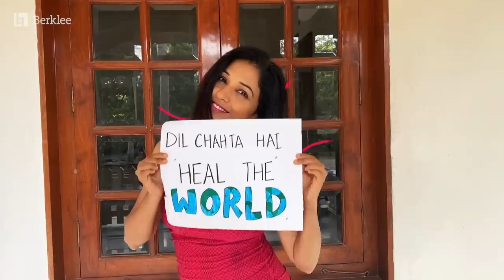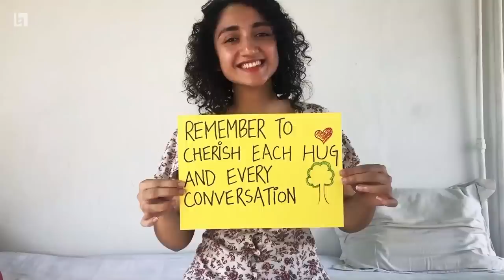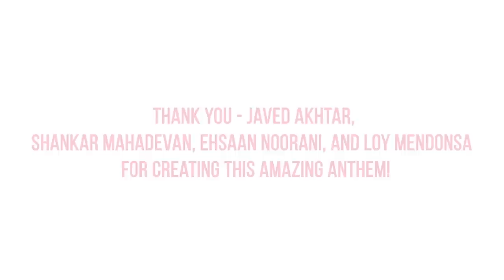Berklee Indian Ensemble ft Shankar Mahadevan - Dil Chahta Hai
The incredible Shankar Mahadevan joins the Berklee Indian Ensemble in an exciting new version of “Dil Chahta Hai” featuring 112 artists from 21 countries. Presented by Berklee India Exchange (BIX) and T-Series, this BIXCovidFund initiative supports marginalized Indian artists whose livelihoods have been affected by the Covid-19 pandemic. While the world has turned to art for solace, Indian artists from folk musicians to instrument makers are in dire need of help.

Share: T Series will donate all proceeds from this song to our cause.

T.M. Krishna’s Sumanasa Foundation

BIX hopes to amplify the work of these foundations and galvanize even more global philanthropic support for this oft overlooked community. Once their fundraising goals are met, other organizations supporting the Indian music fraternity will be identified by BIX.

A total of 112 musicians, actors, industry leaders, and Berklee students sent personal messages of hope, resilience and optimism relating to “Dil Chahta Hai” (what our hearts want), gratitude and post lockdown hopes. Those who are able have been encouraged to match their creative contribution with a pledge of financial support to these foundations.

“Dil Chahta Hai"
Composers: Shankar-Ehsaan-Loy (Shankar Mahadevan, Ehsaan Noorani & Loy Mendonsa)
Lyrics: Javed Akhtar
Producer/Arranger: Guy Bernfeld
Additional vocal arr: Annette Philip
String co arr: Inna Dudukina
Horn co arr: Nerya Zidon

Artistic Director, BIX: Annette Philip
Assistant Manager, BIX: Rohith Jayaraman
Assistant, BIX: Lydia Renold
Senior Director, Global Engagement, Middle East & India: Clint Valladares

Choir
Agney Mulay (New Delhi, India)
Amira Gill (New Delhi, India)
Annette Philip (Kerala, India)
Belyana Hristova (Plovdiv, Bulgaria)
Blake Johnston (La Center, WA)
Harshitha Krishnan (Lagos, Nigeria & Chennai, India)
Ishita Sinha (Patna, India)
Katyayani Krishnan (Singapore)
Purvaa Sampath (Bengaluru, India)
Rachel Singh (Mumbai, India)
Rohith Jayaraman (San Jose, CA)
Sahaj Biyani (New Delhi, India)
Sanjana Raja (Chennai, India)
Shai Portugaly (Rishon LeZion, Israel)
Srishti Biyani (New Delhi, India)
Swarathmika Swaminathan (Mumbai, India)
Vasundhara Gupta (Kolkata, India)

Band
Yogev Gabay (Israel) Drums
Guy Bernfeld (Israel) Bass
Annette Philip (India) Piano
Ronojit Chaliha (India) Hammond
Yotam Ishay (Israel) Rhodes
Shai Portugaly (Israel) Moog
Aleif Hamdan (Indonesia) Guitar
Yoel Genin (Israel) Guitar
Lior Tzemach (Israel) Guitar
Giri Subramaniam (India) Tabla
Daniel Feldman (Mexico) Percussion
Takafumi Nikaido (Japan) Percussion

Horns
Ron Warburg (Israel) Trumpet
Nerya Zidon (Israel) Alto Sax/Flute
Yuval Sorkin (Israel) Tenor Sax
Yoshie Nakayama (Japan) Trombone

Strings
Layth Sidiq (Jordan) Violin I
Bengisu Gokce (Turkey) Violin II
Dan Lay (USA) Viola
Cristobal Cruz-Garcia (Mexico) Cello

Mark Wessel: recording/mixing engineer
Cal Brockie: recording engineer
Yair Amster: recording engineer
Reuben Cohen: mastering engineer, Lurssen Mastering, LA, CA

Production House: BToS Productions
Creative Director: Nazeef Mohammed
Post Supervisor:  Allan Fernandes
Offline Video Editor: Sagar Parikh
Online Video Editor & Grade: Parth Reshamwala

Press & PR: Lily Ahluwalia
Berklee Media Relations: Colette Greenstein

Gratitude to our video collaborators from the Indian arts community
Aamir Khan
AR Ameen
Andrea Jeremiah
Benny Dayal
Bianca Gomes
Brian Tellis
Clinton Cerejo
Farhan Akhtar
Haricharan
Jonita Gandhi
Louiz Banks
Merlin D'Souza
Neeti Mohan
Raju Singh
Rhys D'Souza
Salim Merchant
Sangeeta Mahadevan
Shankar Mahadevan
Shalmali Kholgade
Siddharth Mahadevan
Shivam Mahadevan
Shweta Pandit
Sulaiman Merchant
Vijay Prakash
Vivienne Pocha
Viveick Rajagopalan
Zakir Hussain

Berklee Family
Aarya Ganesan
Alexia Riner
Aman Sagar
Amogh Agarwal
Anika Chandra
Anoushka Kotak
Apoorva Krishna
Avanti Nagral
Bharathi Palivela
Bhrigu Sahni
Caitlynn Savari
Cimone Rajan
Danny Godwin
Dhruv Goel
Esha Nijhoff Asser
Gayathri Karunakar Menon
Gayathri Krishnan
Geet Barua
Inna Dudukina
Janani Sharma
Kanika Patawari
Karan Pandav
Levin Valayil
Medha Nair
Meghna Rajaram
Nalini Krishnan
Pankhuri Singhal
Payal Kumar
Priya Mani
Prithvi Prajosh
Priyant Sundas
Ranajoy Das
Richa Saran
Rishabh Sharma
Sai Raman
Sahana Simha
Sanjeeta Bhattacharya
Shilpa Ananth
Shradha Ganesh
Shrivant Singh
Shwetank Gupta
Sumeet Sarkar
Tanya Myrick
Thara Dhishay
tea
Vikram Bam
Vidushi Goyal
Zoya

Special thanks
Susan Whitehead
Tamilyn & Bodo Liesenfeld
Mirek Vana